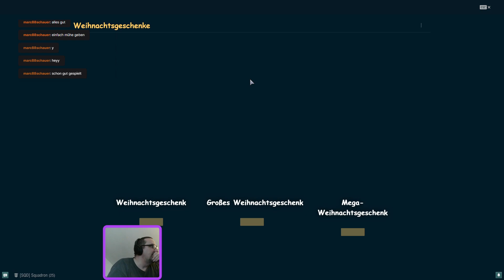World of Warships - ein kurzer Stream gute Zeiten / Schlechte Zeiten